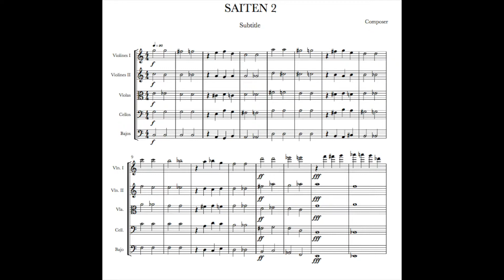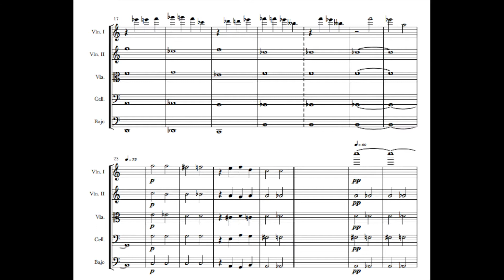SAITEN 2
SUPONE UN CONTRASTE MUY GRANDE CON RESPECTO A SAITEN, YA QUE AQUELLA ERA EN TONO IRÓNICO Y CÓMICO, Y ÉSTA ES MAS SERIA...